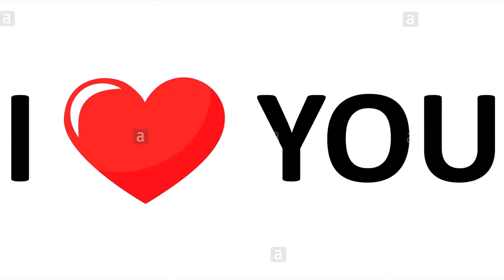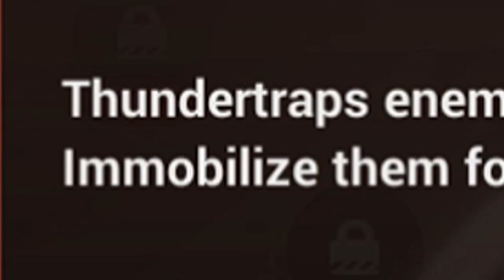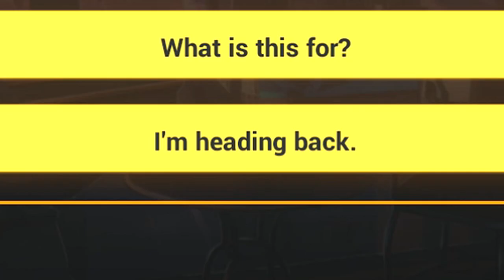A ̶P̶O̶S̶T̶ SCUFFED-HONKAI ODYSSEY!! (HI3rd APHO Funny Moments)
yuh that part was cringe
why did i even do that
i fuckin cant bruh

happy fasting!

Music(s) Used (In Order):
Bunny Jump (Instrumental)

SageModeKurama
SMKurama
Sage

雨